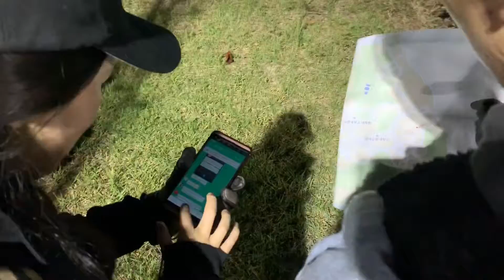한국교원대에 포켓스탑이 많이 생긴 이유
교원대에 한 때 포켓몬고 동아리(?)가 있었다